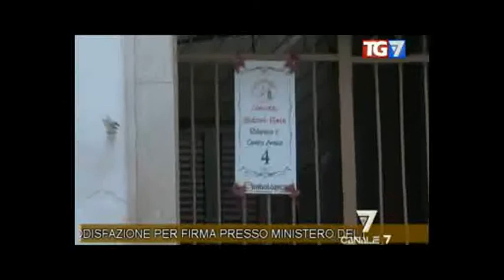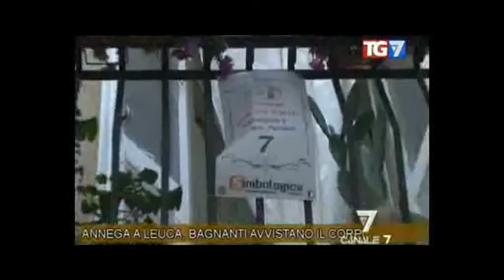Premiazione 2° Concorso Balconi Fioriti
Serata di premiazione del concorso di balconi e slarghi fioriti promosso dall'associazione "U'mbracchie" di Fasano.